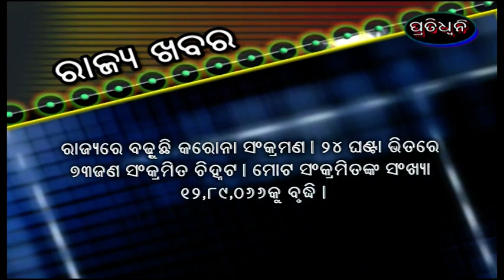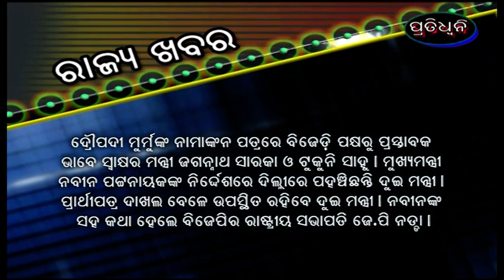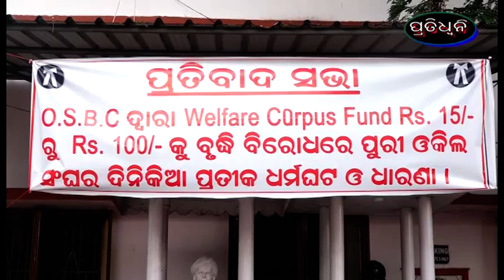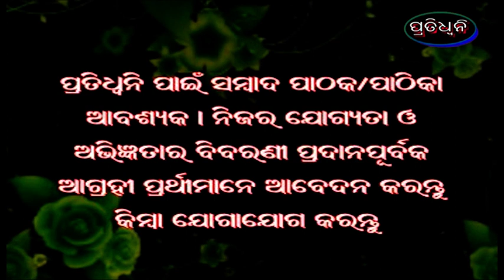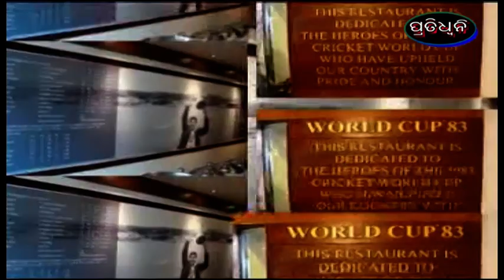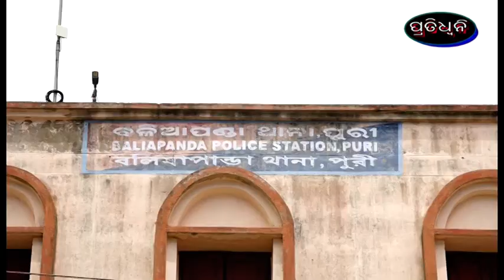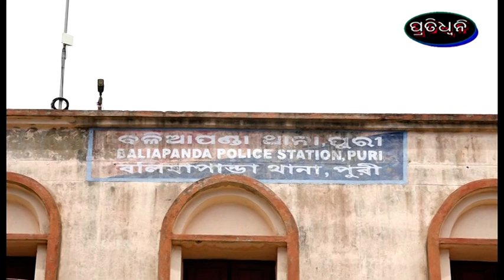23 6 22pratidhwani news